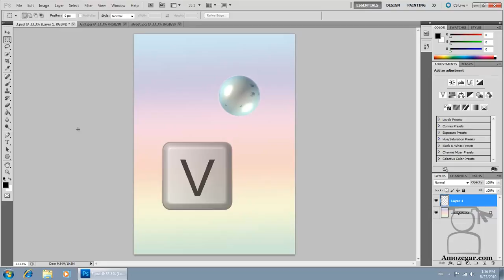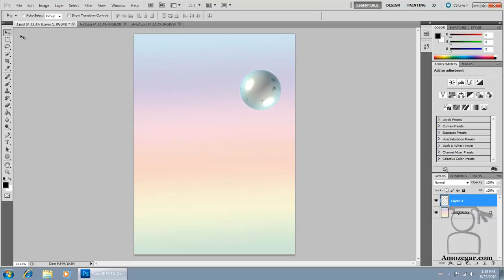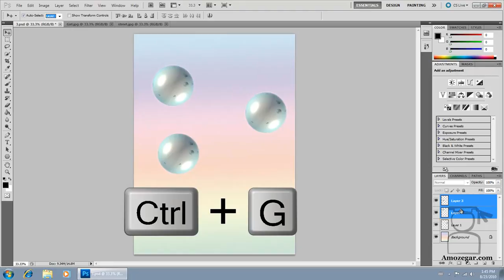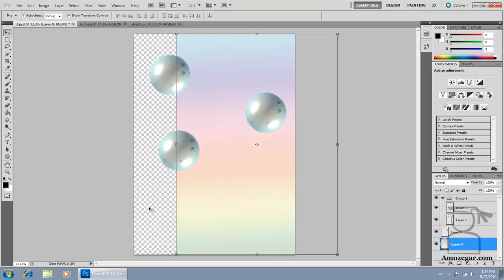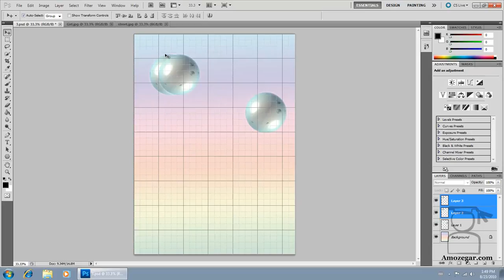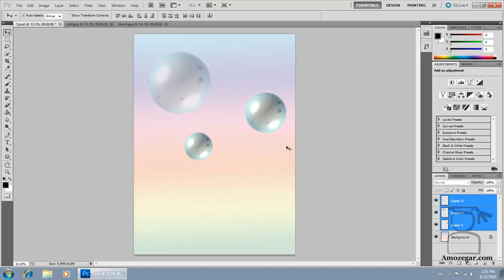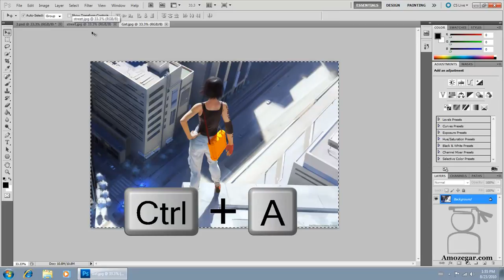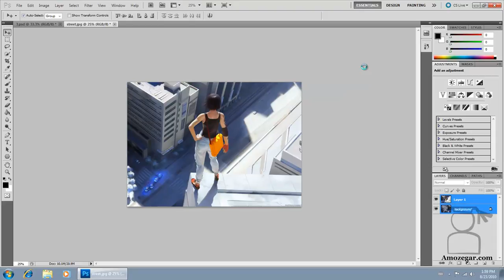آموزش فتوشاپ: درس 17 - انتقال - Move